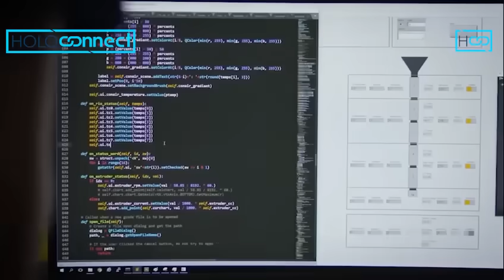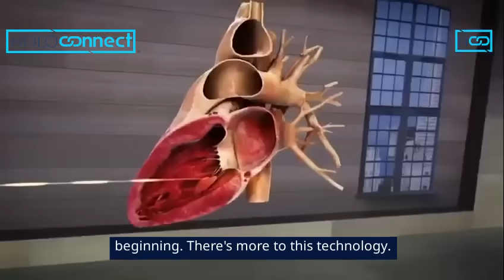Bringing Holographic Teleportation to Life: Meet the Engineer Making Holographic Presence Possible!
Credit: Yussif Caro Hachity
Imagine stepping onto the World Cup field or even traveling to space—all from the comfort of your living room. This groundbreaking vision is now a reality thanks to Mexican engineer Fernando De La Peña and his company, Aexa Aerospace. Partnering with NASA, they’ve developed holographic teleportation technology that lets people be in two places at once, interact in real-time, and even experience touch across distances. Dive into the story of how Fernando brought sci-fi dreams to life and became our virtual ambassador in space, paving the way for endless applications in medicine, sports, and beyond.